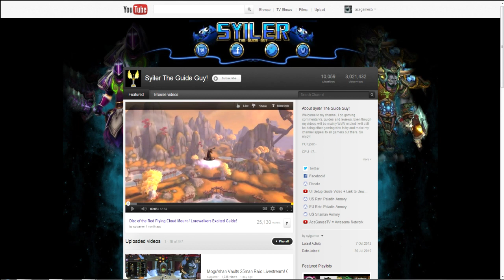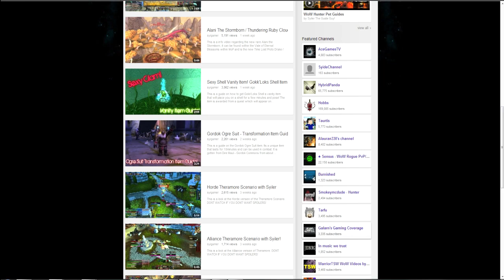10k Subs AMG! - Get to Game with Syiler!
I wouldnt be making videos without you guys. As a thank you I will be doing my best to game with you guys, ofc I cant spend all day with you but it you want to run a dungeon or a battleground, or need help with an achievemnt I will do my best to come and hang out for a little while!